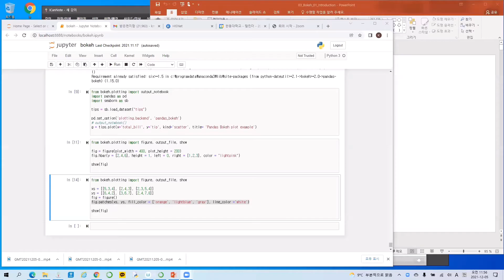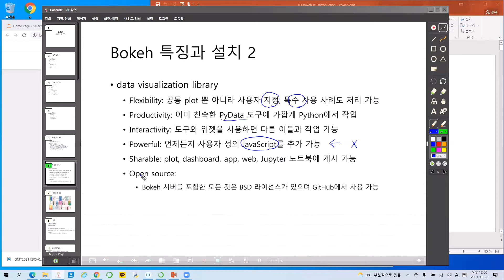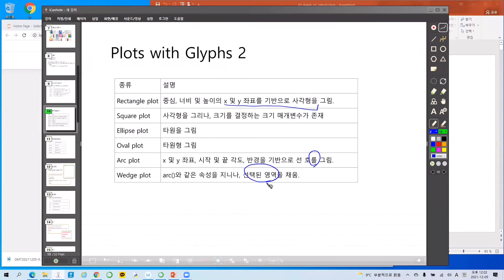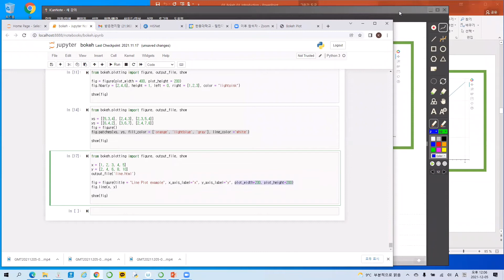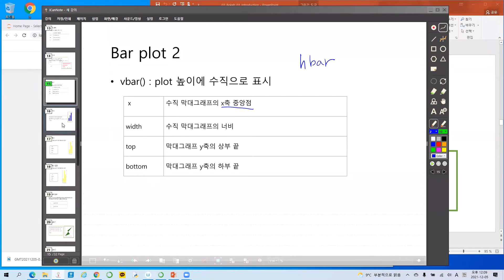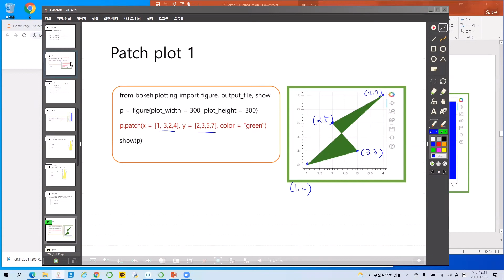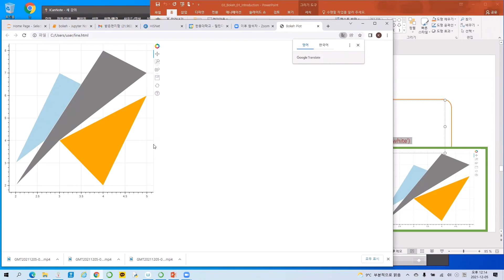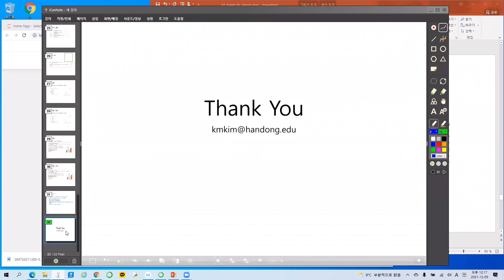Bokeh 1강 [HGU SW 중심대, 한동대 SW중심대학 사업단]